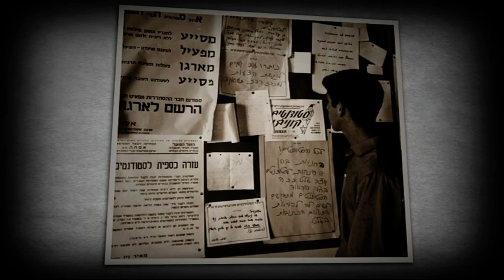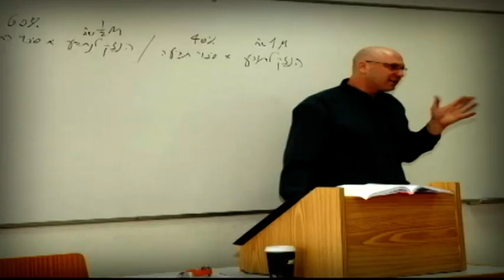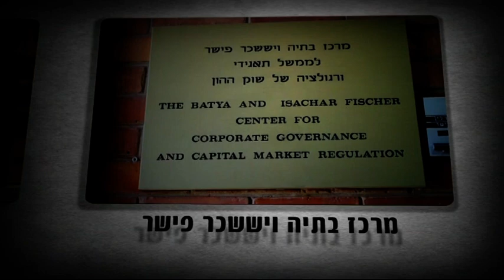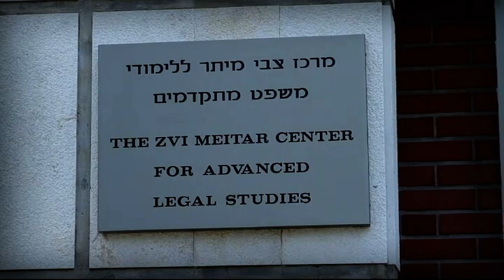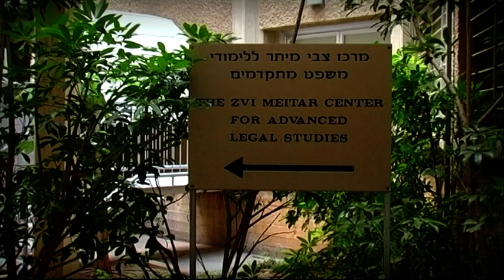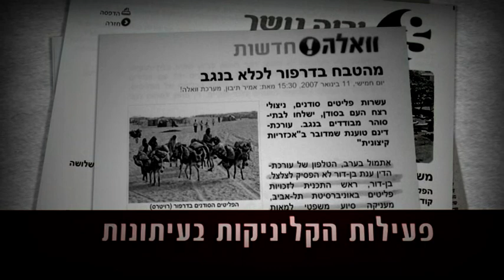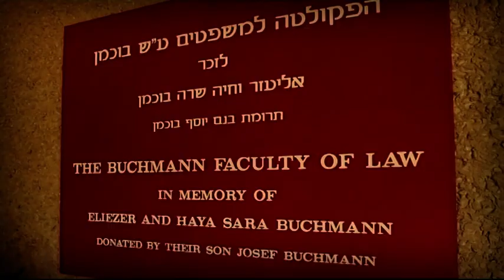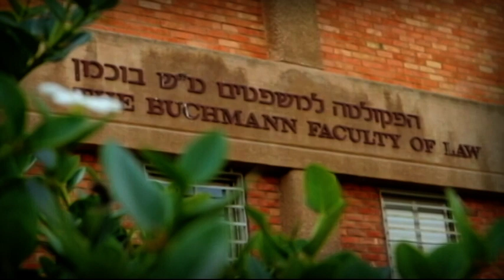סרט תדמית - הפקולטה למשפטים